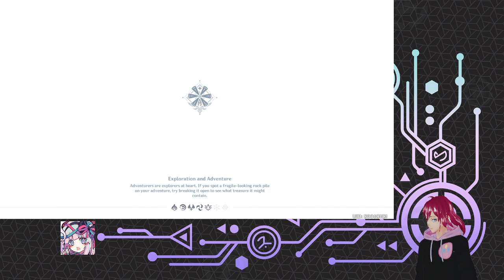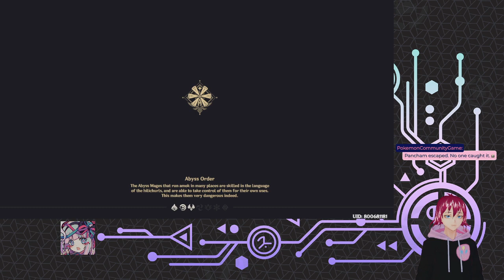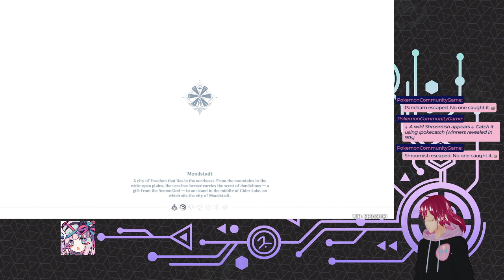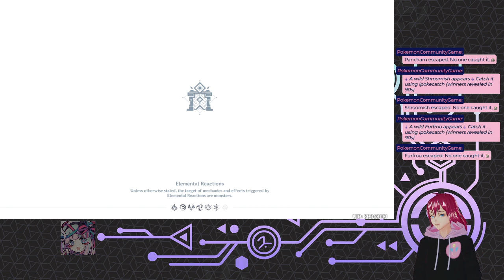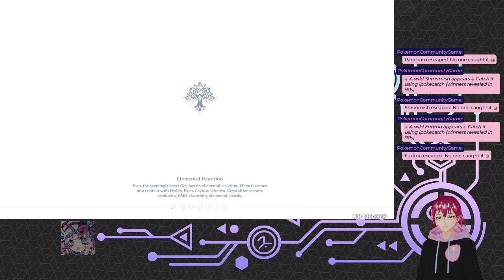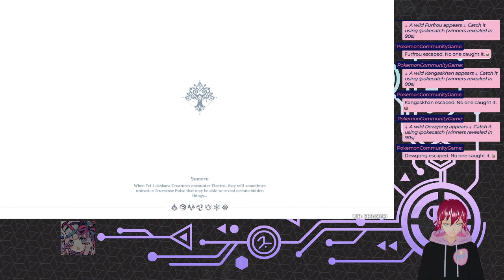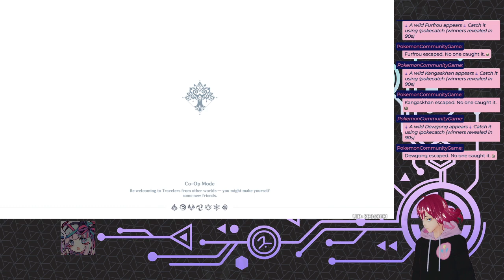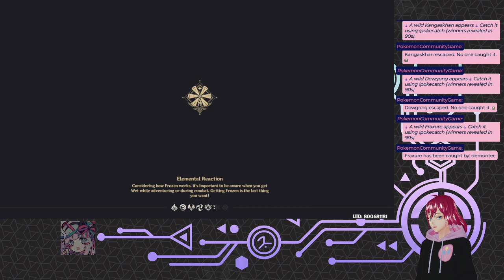Doing more of Collei's Event - Graven Innocence (Genshin Impact - Let's Play)